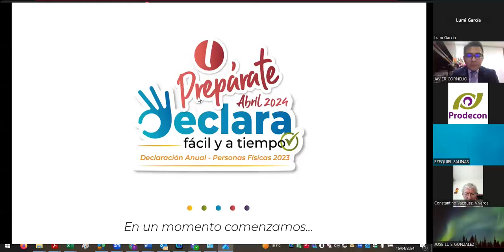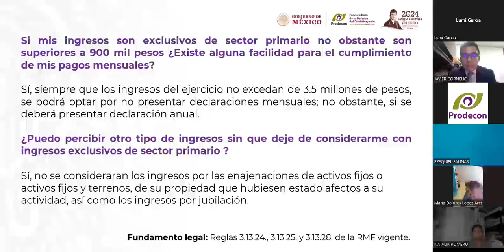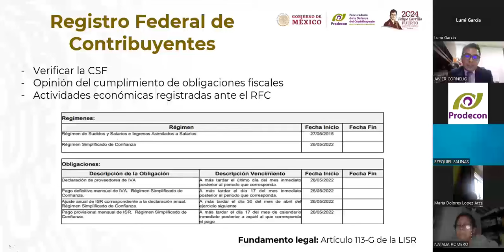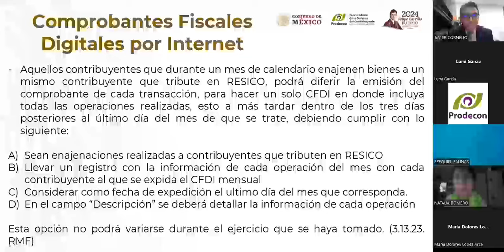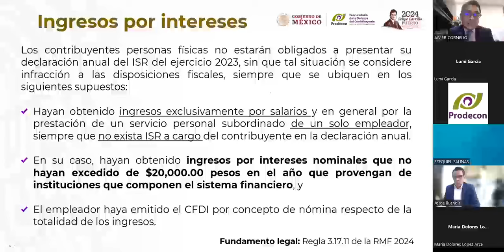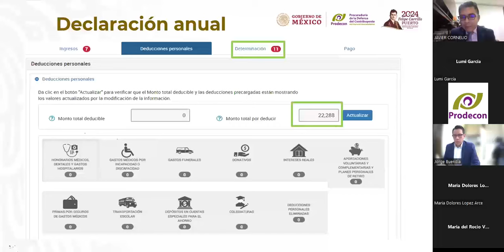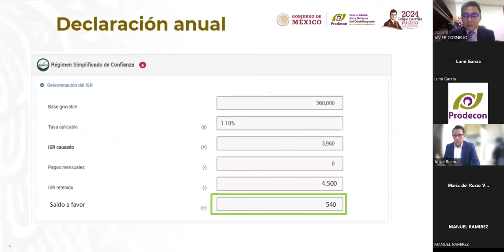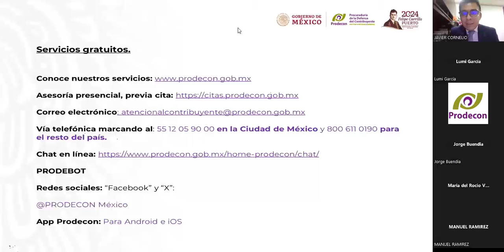Webinario: RESICO e Intereses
Revive nuestro webinario:
"RESICO e Intereses".